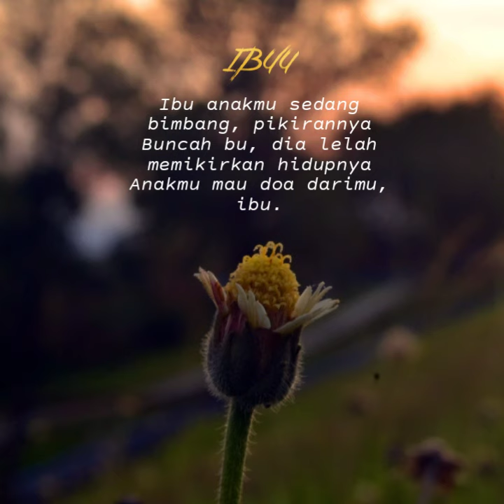Story_Wa || Melly Goeslaw_-_Bunda_(Versi_Michela_thea)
KUMPULAN STORY KEREN DAN BIKIN BAPER KALIAN😍.

 MAKASIH YA YANG UDAH SUPPROT CHANEL INI  SEMOGA BISA SAMPAI 1 JUTA VIEWERS YA TEMAN TEMAN 🤗🤗.

 supprot chanel ini dengan cara

 TONTON JUGA VIDIO COCOFUN LAINYAN LAINYA 👍

 terimakasih
Story wa
story wa keren
story wa lucu
story wa sedih
story wa download
story wa keren video
story wa galau
story wa romantis
 story wa korban janji
 story wa buat pacar
story wa dj
story wa gambar
 story wa karna su sayang
story wa bikin baper
story wa kekinian bikin baper
 story wa kecewa
story wa video
story wa bahasa jawa
story wa animasi
story wa adalah
story wa anak racing
story wa ayah
story wa aku takut
story wa anak rantau
story wa aku sayang banget sama kamu
story wa asal kau bahagia
story wa adek jilbab ungu
story wa adek berjilbab ungu
story wa animasi lucu
story wa anggur merah
story wa anak sekolah
story wa aduh aa eneng rindu
story wa anime
story wa anak motor
story wa animasi sedih
story wa angin rindu
story wa aku suka dia
instastory
insta story